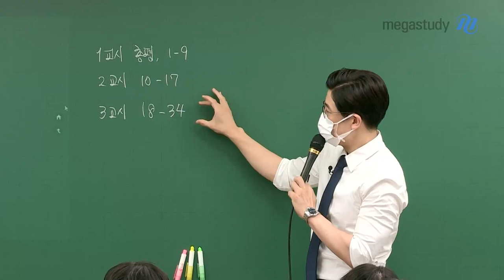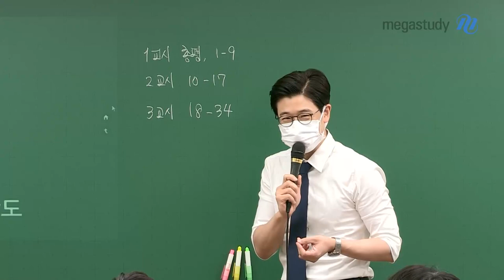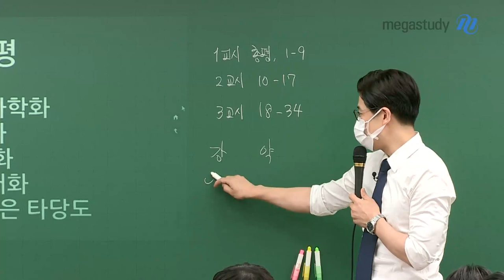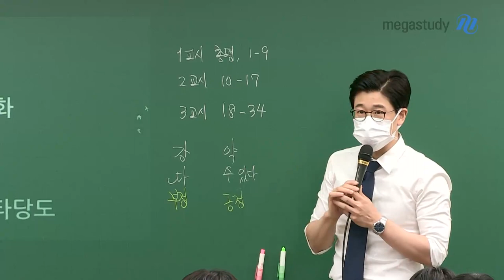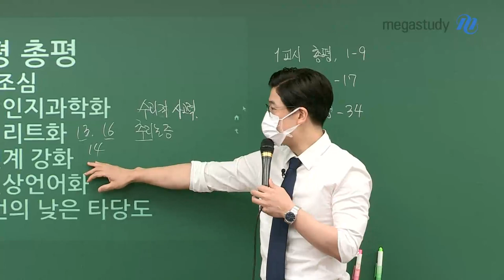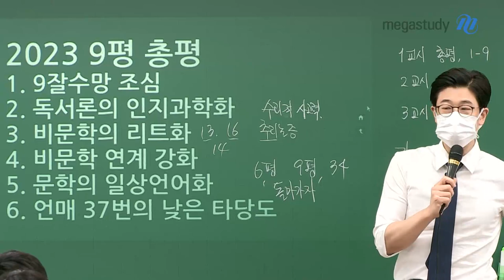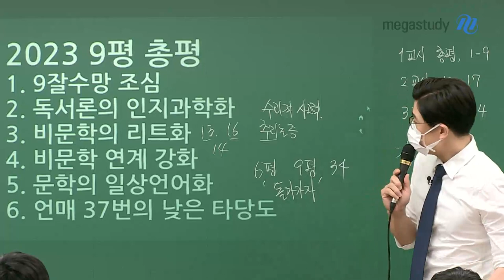[메가스터디] 국어 이원준쌤 - [9월 모평] 216이 말하는 2023학년도 9월 모평 국어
이원준 선생님이 말하는 2023학년도 9월 모평 분석

9월 모평 총평 키워드 6가지!

1. 9잘수망 조심
2. 독서론의 인지과학화
3. 비문학의 리트화
4. 비문학 연계 강화
5. 문학의 일상언어화
6. 언매 37번의 낮은 타당도